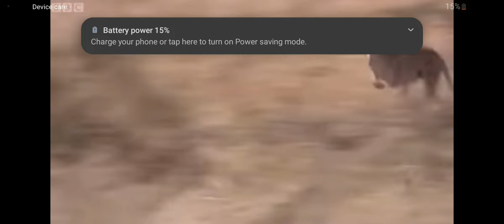2x cheetah vs gazelle vs warthog